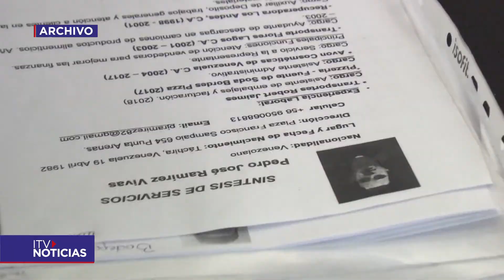ANUNCIA FERIA LABORAL